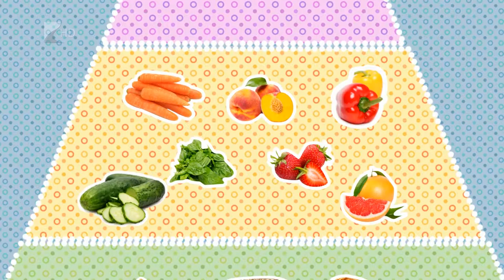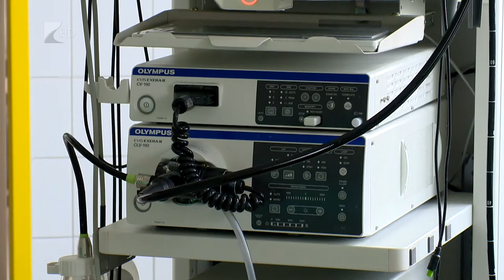Országos szűrési program - Kölcsey Tv